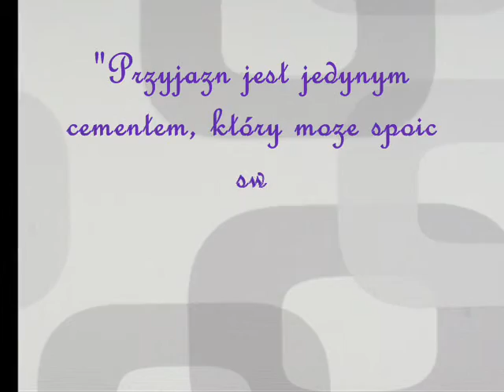"Sympatyczna Czwórka" ;D